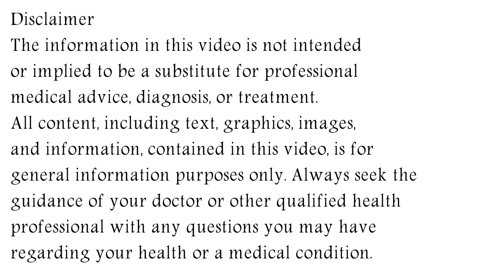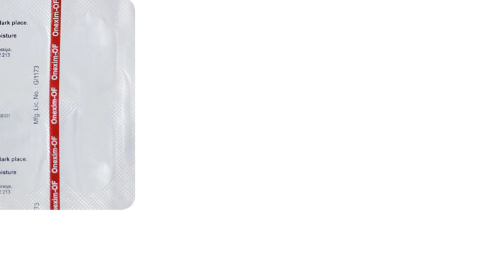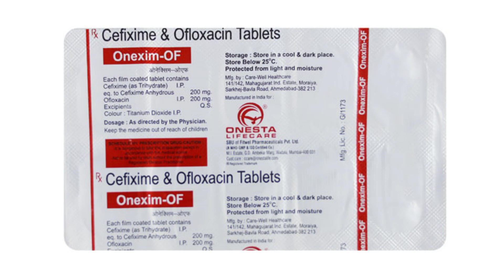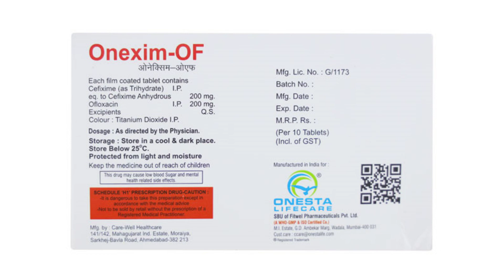Onexim OF Tablet Uses & Side Effects in Hindi | Onexim OF Tablet Ke Fayde Aur Nuksan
onexim of tablet uses & side effects in hindi | onexim of tablet ke fayde aur nuksan | how to use onexim of tablet. in this video, we will discuss what are the uses and benefits of onexim of tablet. How to use onexim of tablet. We will also discuss what are the side effects of onexim of tablet. Watch the complete video for detailed review of onexim of tablet in hindi.